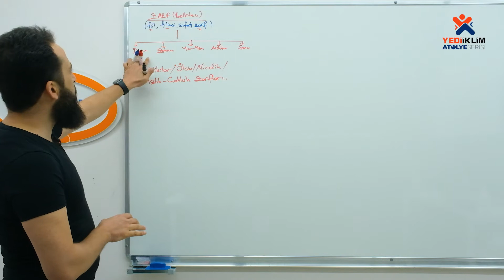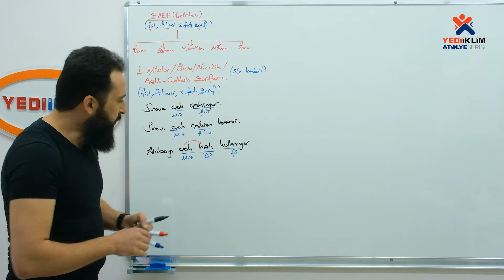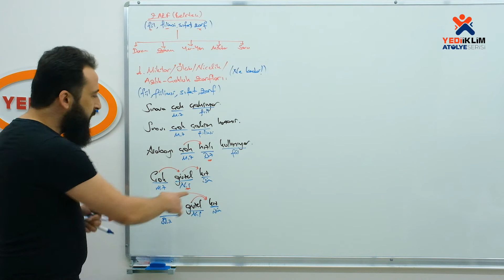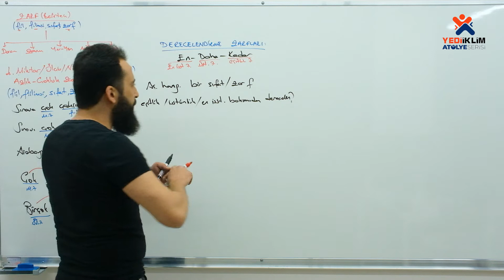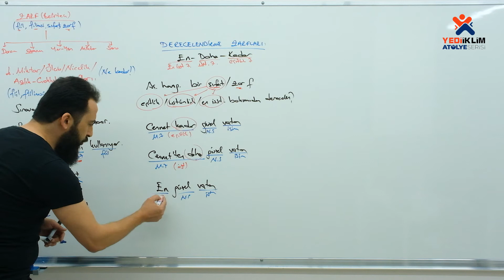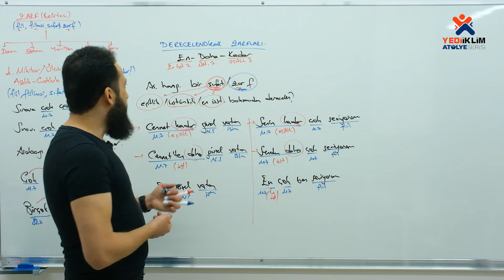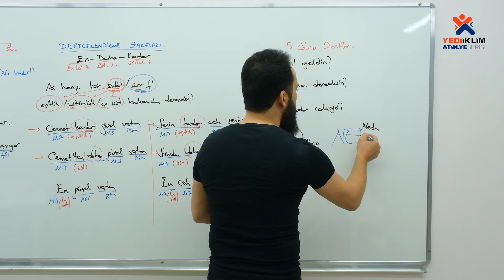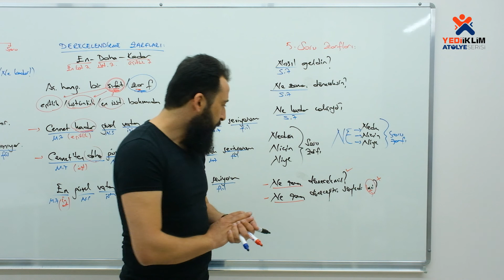18 - Zarf 2. Bölüm / 2023 KPSS Türkçe ( Yusuf BAYRAKTAR )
2023 KPSS Konu Anlatımları ve Soru Çözümleriyle ATANACAKSIN!
Yusuf BAYRAKTAR ile Türkçe Videoları Sizlerle
Telegram Grubumuza Katılmak için Linki Tıklayınız: